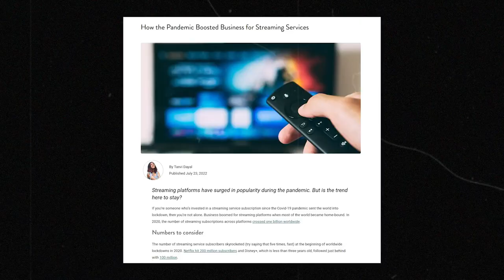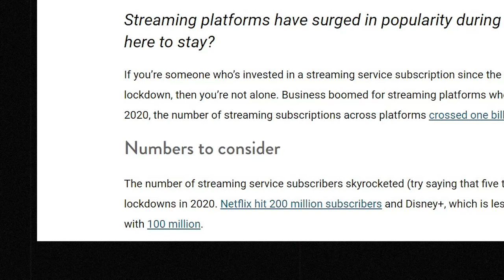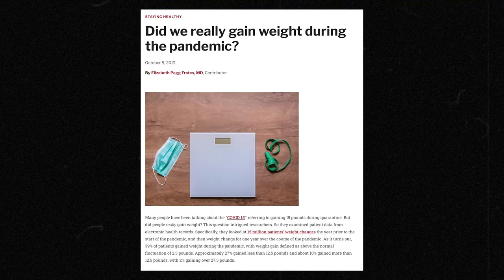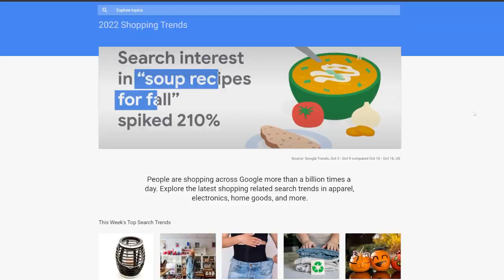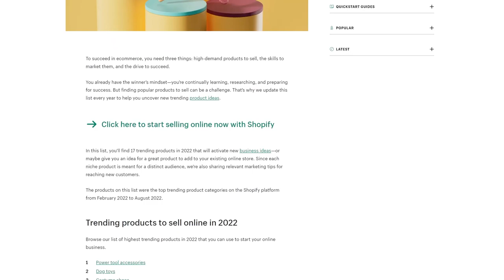7 New Affiliate Marketing Trends… Here’s What’s Changing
In this video, I cover 7 different ways you can spot affiliate marketing trends that can make you money year after year.